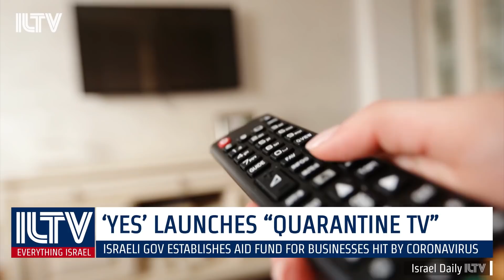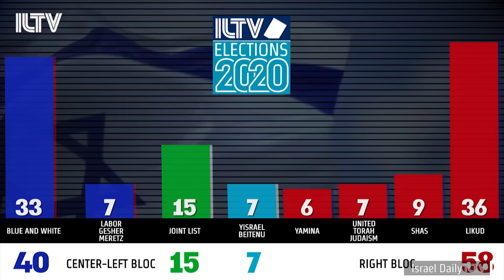Weekly Review - Mar. 13, 2020